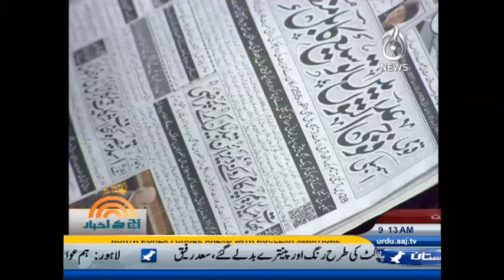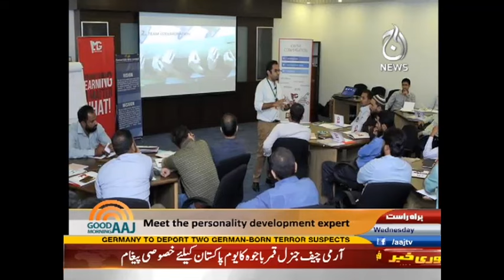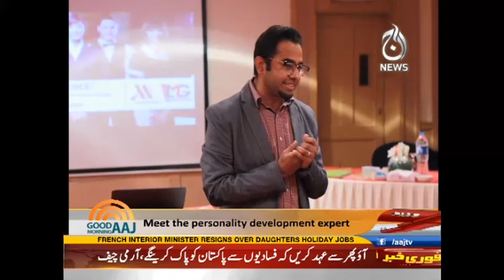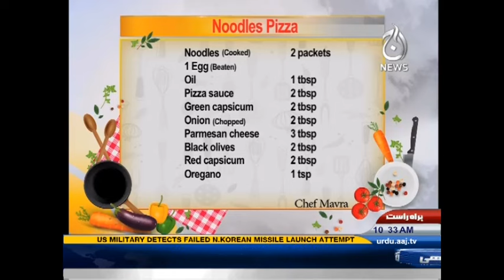Good Morning Aaj | 22 March 2017 | Aaj News